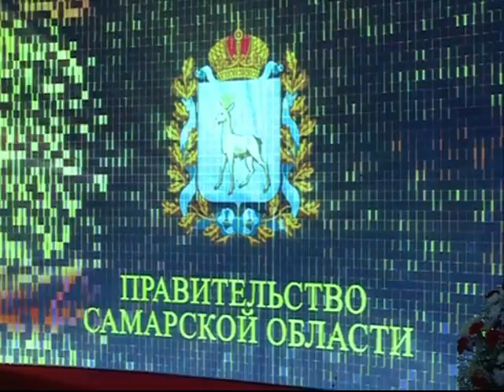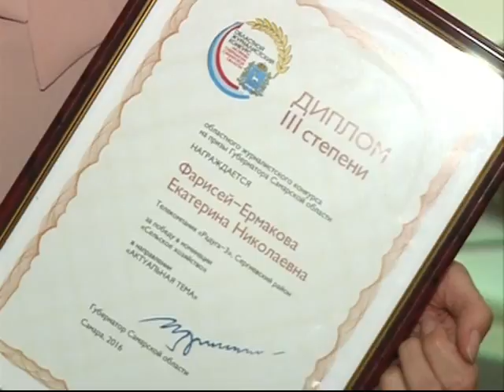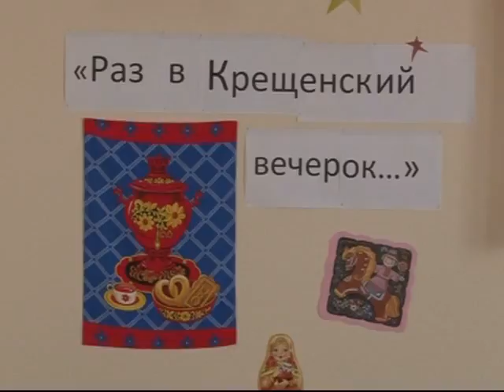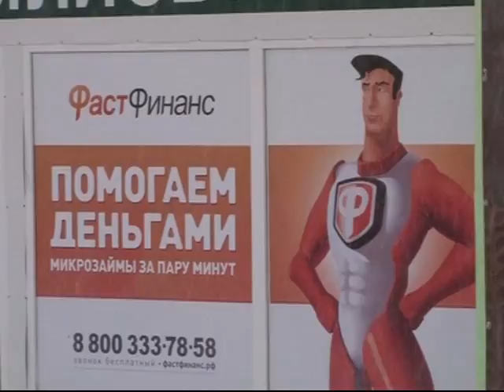Информационный выпуск 20 01 17